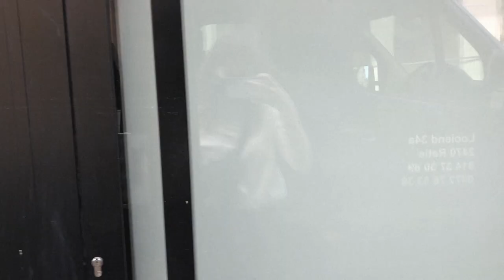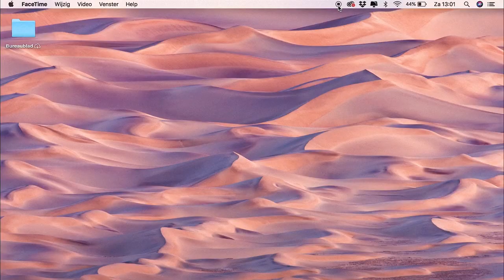Laura Tesoro - Diaries #04 Hold On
In “Laura Tesoro Diaries”, we get to see a backstage look at the making of her acts and shows.

Stay safe, take care of each other and I hope to see you very soon!